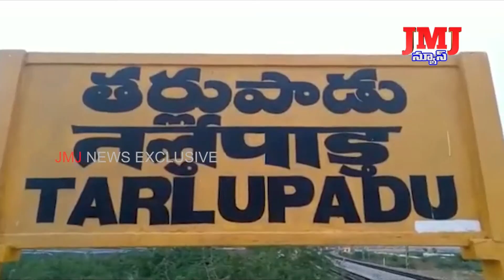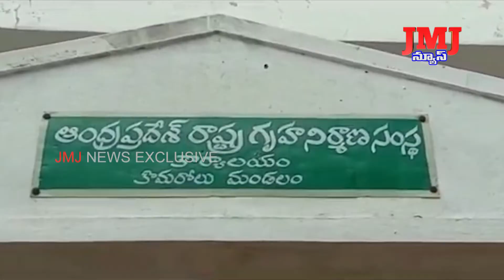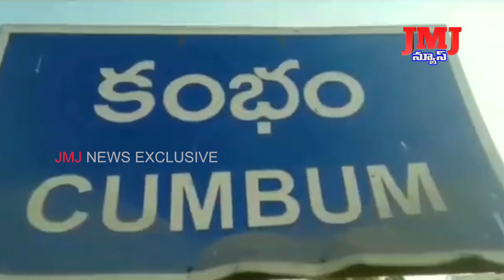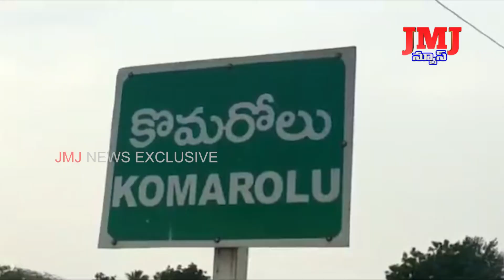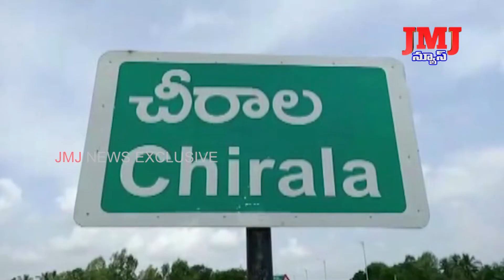03 01 2020 8 Pm NEWS